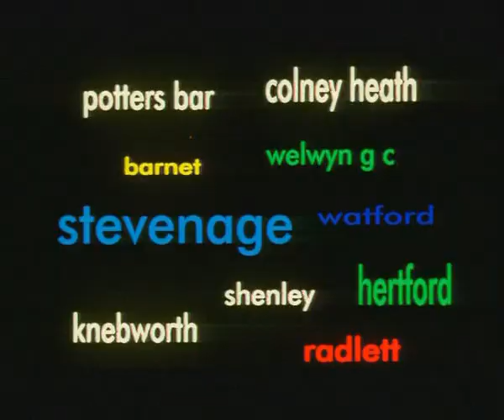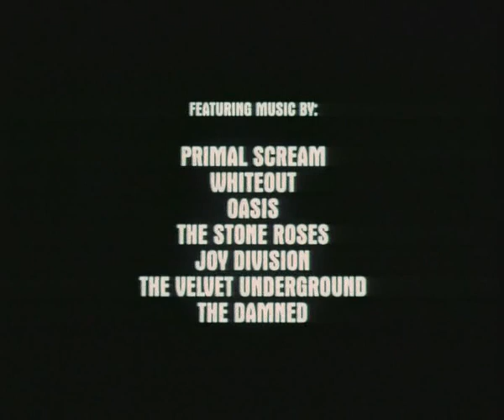Boston Kickout (1995) trailer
Trailer for the 1995 film "Boston Kickout", directed by Paul Hills and starring John Simm, Emer McCourt, Marc Warren, Andrew Lincoln, Richard Hanson and Nathan Valente.